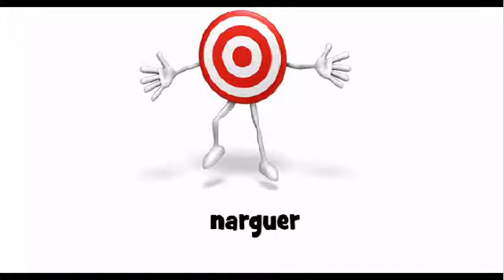Come si pronuncia # narguer